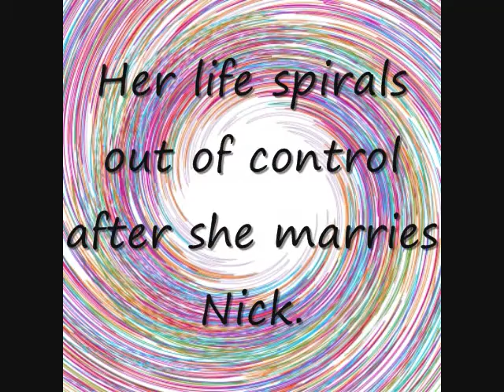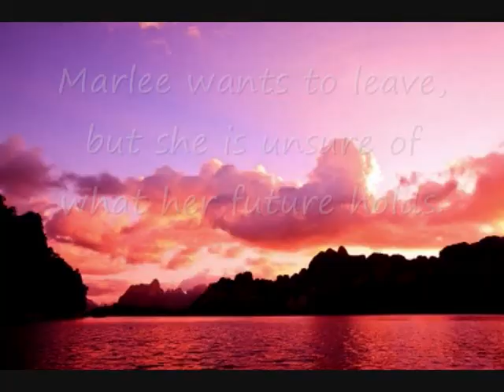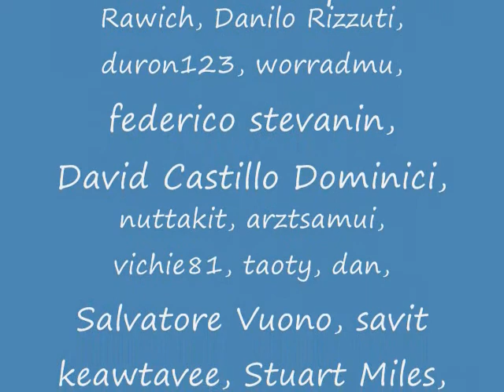Facing Reality Book Trailer, Book 2 of The Dream Series by Carol Marlene Smith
Marlee Sweet has travelled the south in search of love, only to find heartbreak and the end of her dream. Book two of The Dream Series takes Marlee back to Canada where she stays awhile, but after much turmoil and dissatisfaction, she heads back to the US of A.
Not quite sure where her life is going and with her dream in tatters, Marlee becomes a singer. She eventually marries Nick, but her nights with the band and on-the- road adventures are too much for him. He wants Marlee to quit and for them to have a family.
The marriage falls apart and Marlee is faced with a dilemma that takes her back to Nova Scotia. She eventually marries Sam and lives a peaceful, quiet existence...or so it seems, until Joe comes back in her life.